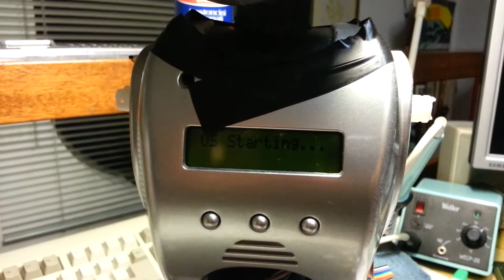I-Droid 01!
Ri-Ciao I-Droid! Ben tornato!